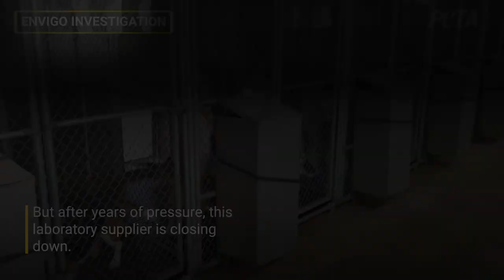Envigo Beagles Finally Get Their Chance at Life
After years of our efforts, the prison breeding facility, Envigo, is finally shutting its doors — but it's just the beginning for these sweet beagles on adoption day!